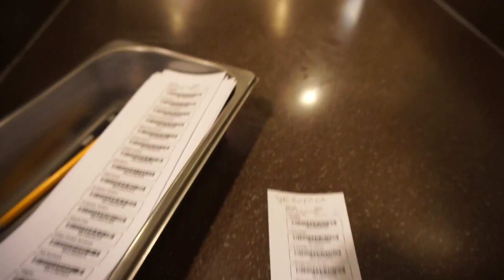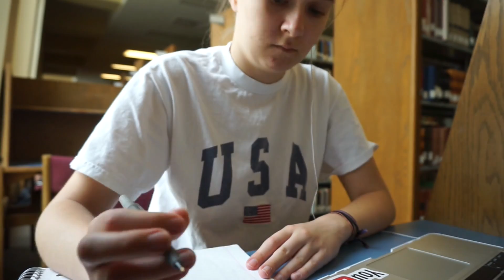COLLEGE DAY IN MY LIFE | Finals Week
☟open for the deets☟

finals are ~no fun~ for ANY college student which is why I look like an actual potato in this vlog but I hope you all enjoyed this peek into my college study routine and prepping for final exams :) my next video will be my college moving out vlog so you'll be able to see the process of moving out of my college dorm room. summer videos coming soon!

//MUSIC & TRANSITIONS
transitions: gabrielle marie

FTC: This video is not sponsored. All opinions are my own.

ADD ME ON DOTE: @Veronica Paulina

if you see this comment your favorite study spot